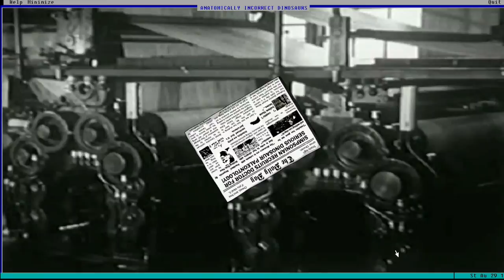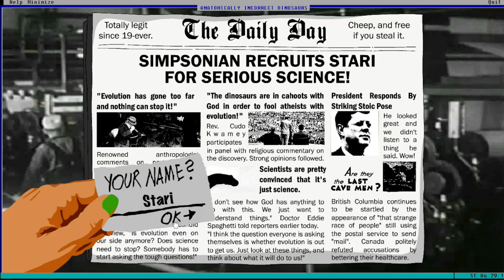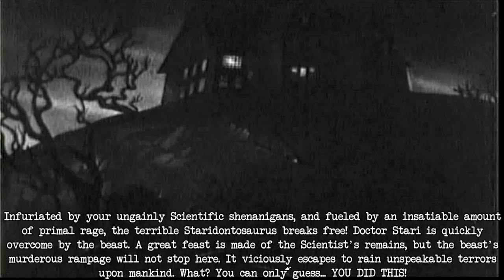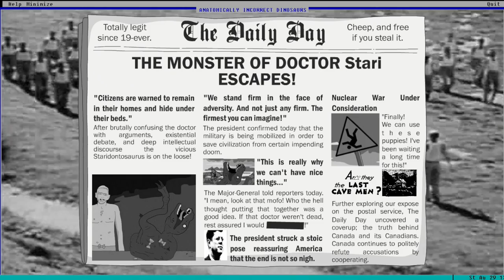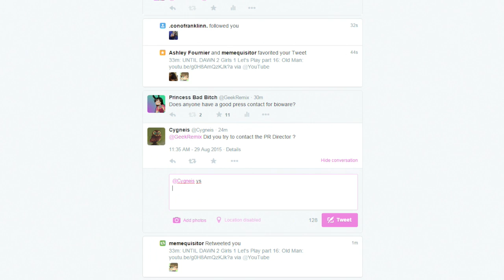HORRORS OF PAIN! 2 Girls 1 Let's Play Gameplay: Anatomically Incorrect Dinosaurs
Create your very own abomination that speaks with the words of death! Anatomically Incorrect Dinosaurs!